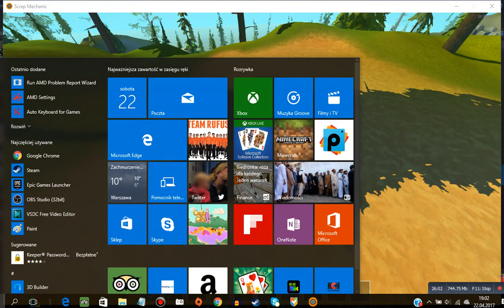Scrap Mechanic Na Modach #02